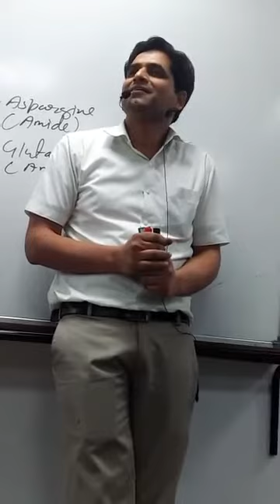Ramsingh Chaudhary Sir | Allen Career Institute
Ramsingh Chaudhary Sir (Biology Faculty),Allen Career Institute, Kota, Rajasthan.